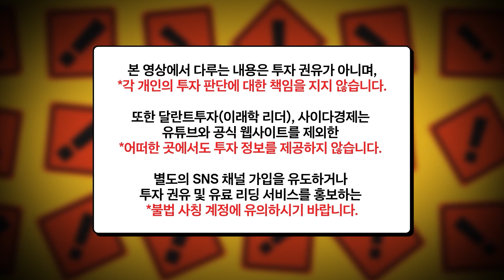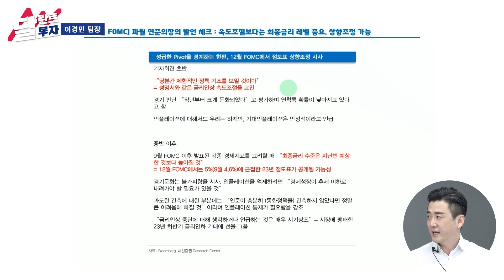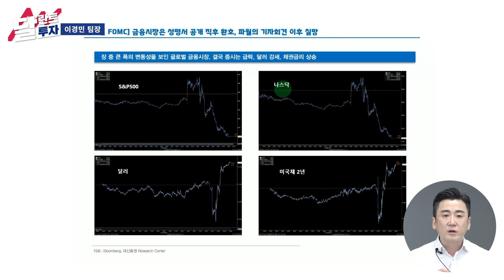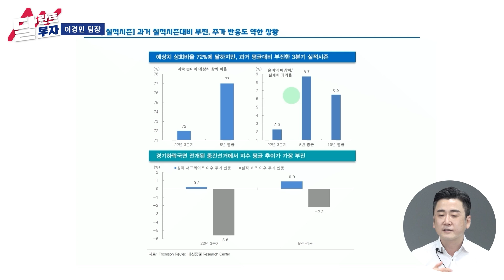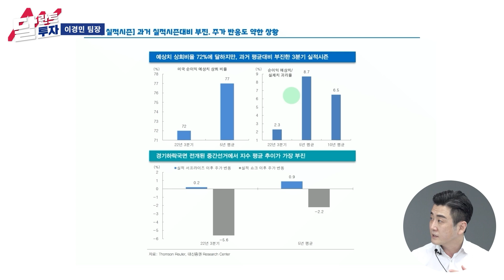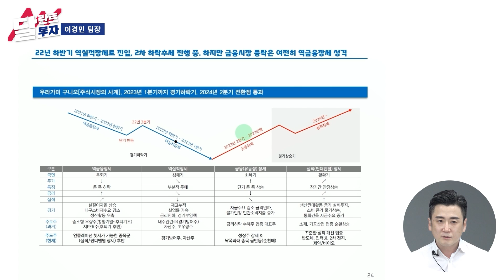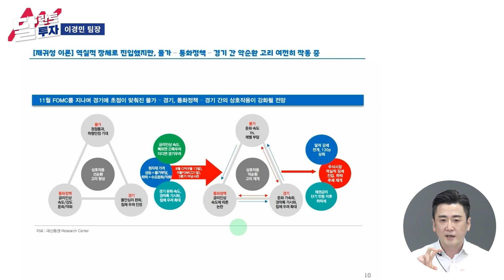금리 인상 보다 더 무서운 게 옵니다. 가급적 지금이라도 주식을 파세요 | 이경민 팀장 1부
0:00 금리 인상 보다 더 무서운 게 옵니다
11:30 지금 당장 주식을 팔아야 하는 이유